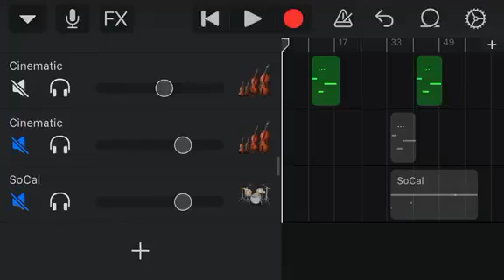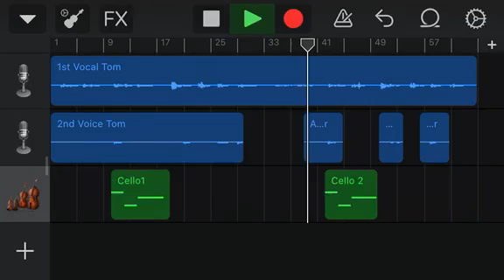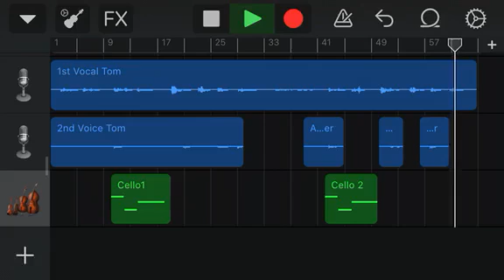HOPE by RadioRockmarschen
Komposition+Piano:  Sven Jürgensen
Text+Gesang:  Tom Sick